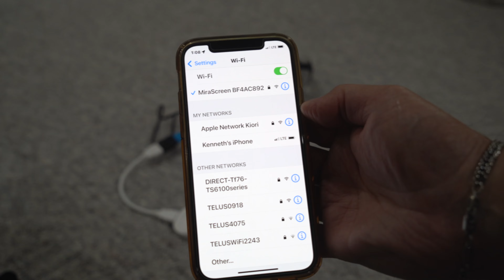DJI Mini 2 HDMI Goggles Hack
I connect my Avegant Glyph HDMI goggles to my DJI Mini 2 using a wireless adapter dongle.  I mirror my mobile phone (iPhone 12 Pro) to the goggles through the wireless adapter.

Captured using a combination of my Sony A7III and Panasonic HX-A500.